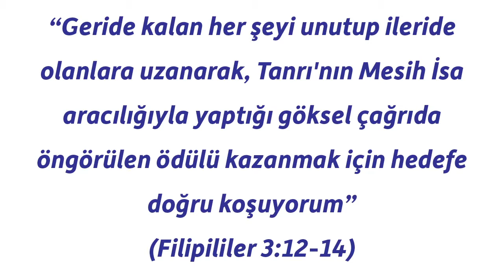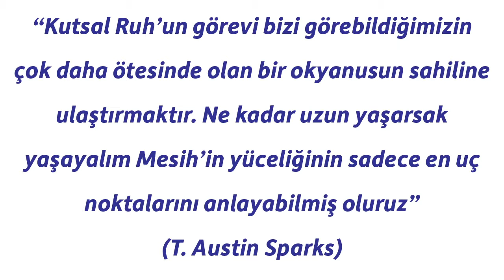YİRMİ DOKUZUNCU GÜN BİR SONRAKİ ADIMLAR (29)